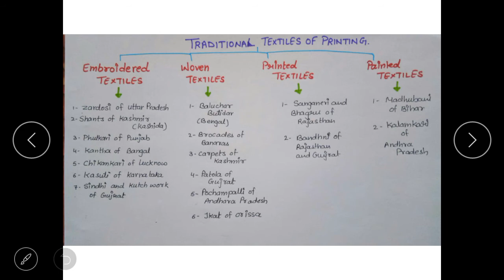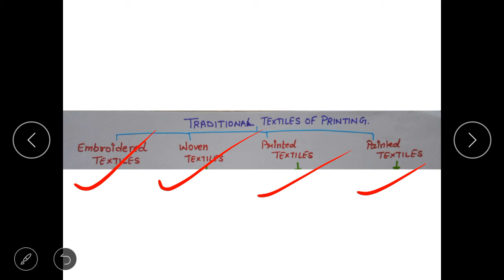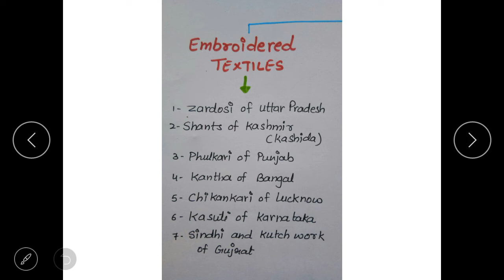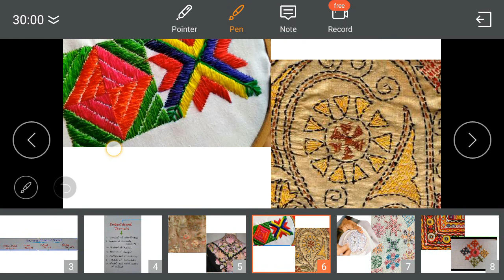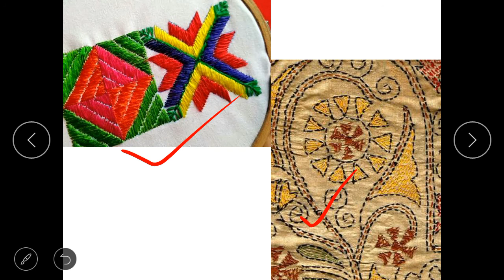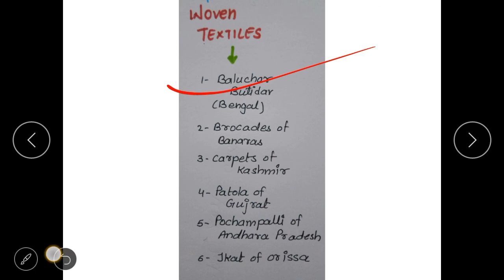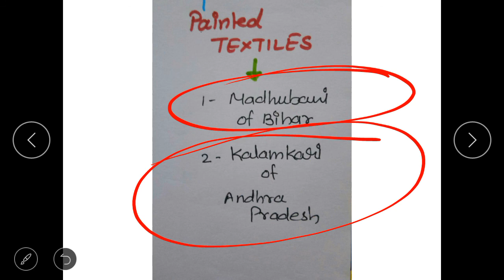tgt_pgt_gic home_science textiles printings traditional textile of printing